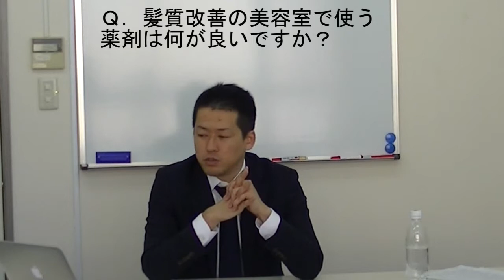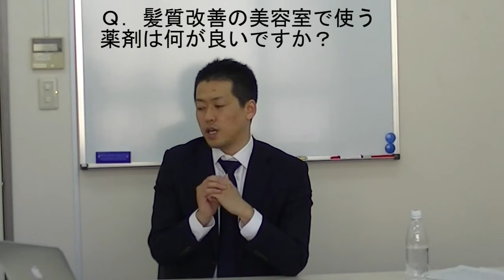髪質改善の美容室が高い薬剤を必要としない理由 新規集客その６６【美容室集客知恵袋】